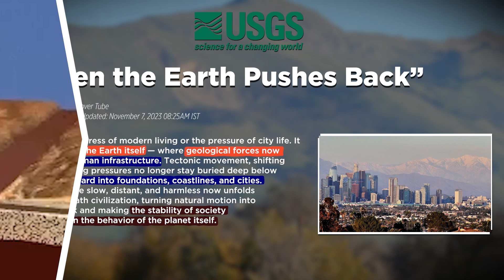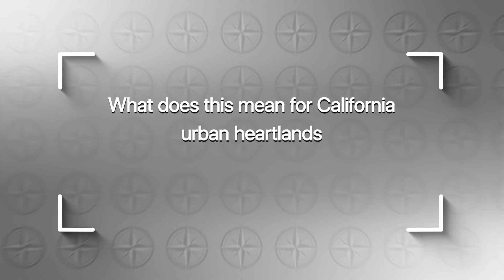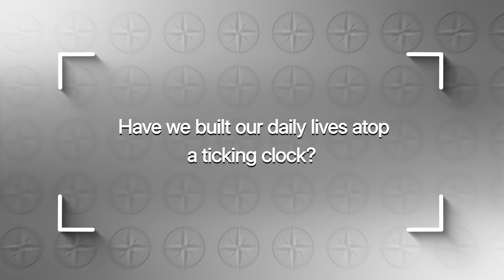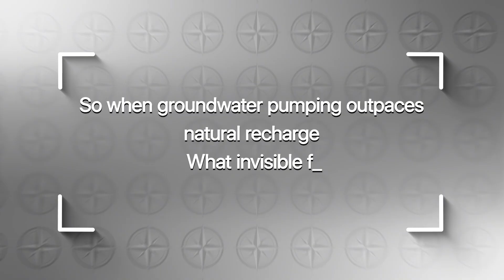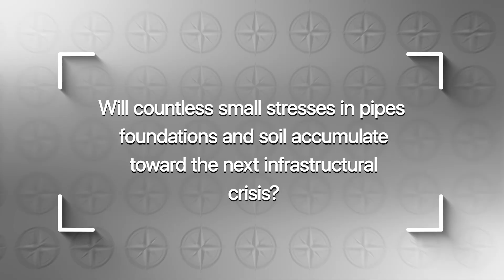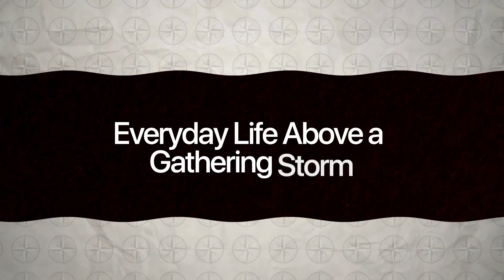USGS Data Reveals Stress Building Under Major California Cities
Scientists are raising alarms as some of the world’s most dangerous volcanoes show extreme signs of unrest. From magma inflation beneath major volcanic systems to escalating earthquake swarms and gas releases, new data suggests multiple volcanoes may be approaching a critical tipping point.

In this video, we cut through the noise and focus on what matters:
• Why scientists say eruption probabilities are suddenly spiking
• How seismic swarms and magma pressure signal imminent danger
• Which volcanoes pose the greatest risk to cities, air travel, and global systems

Using satellite data, seismic monitoring, gas measurements, and historical eruption patterns, we examine why experts warn that long periods of silence may be the most dangerous phase of all.

Is this the start of a global volcanic escalation — or the final warning before multiple eruptions?

00:00 Intro
01:46 California’s Hidden Faults and the Growing Risk
03:23 Stress, Water, and the Risk to the Ground Beneath Us
04:58 The Geography of Stress: From Fremont to Southern California
06:48 Water on the Move: Subterranean Stress and Its Human Footprint
08:31 USGS Instruments: Watching, Waiting, and Sounding the Alert
10:19 Invisible Infrastructure: When Risk and Resilience Collide
11:57 Tectonic Reckoning: When Averages No Longer Apply
13:15 Everyday Life Above a Gathering Storm
14:53 The Unfinished Map: Choosing What We Risk
16:17 A Pause in the Tension
17:36 Outro